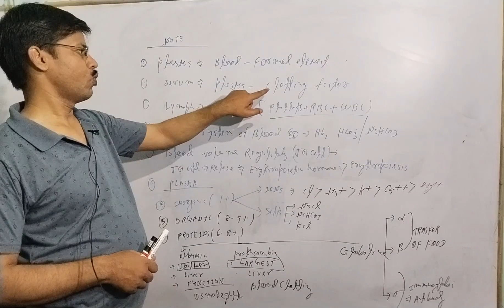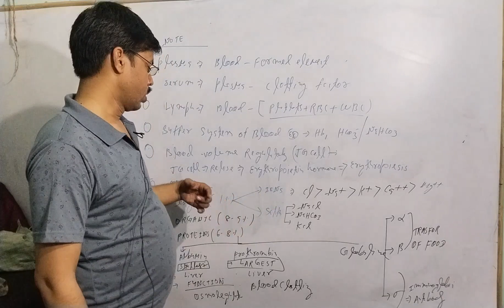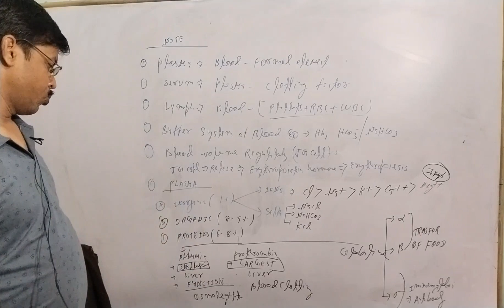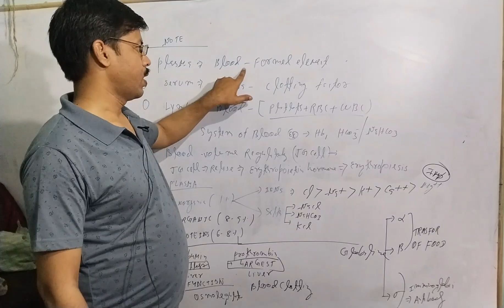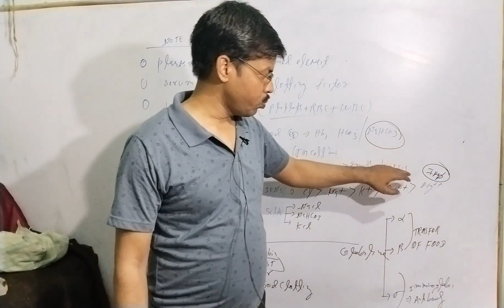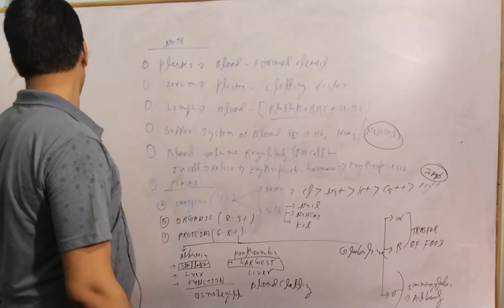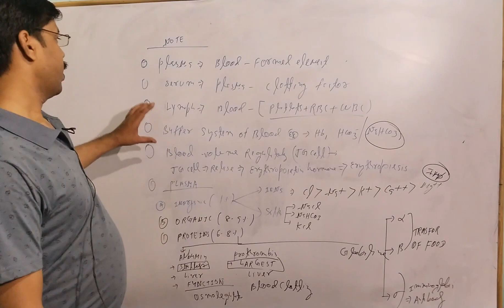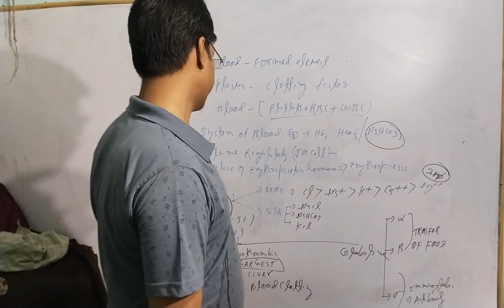Blood| plasma protein | class 11 |ncert |neet| mehi lakshya classes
BY.DR.LAKSHAMAN KUMAR